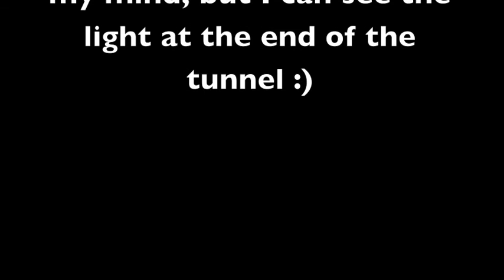Start line proof